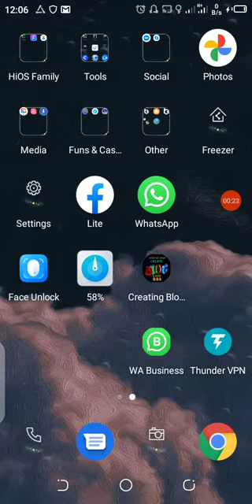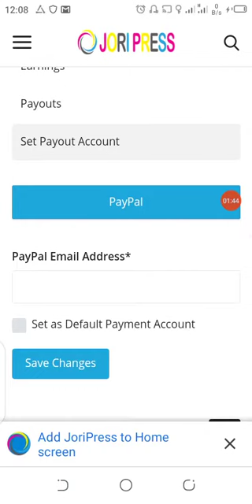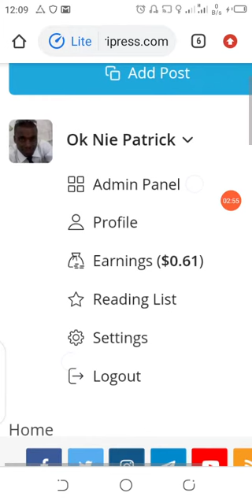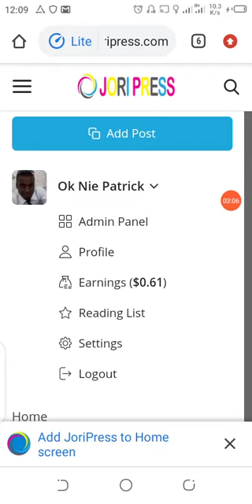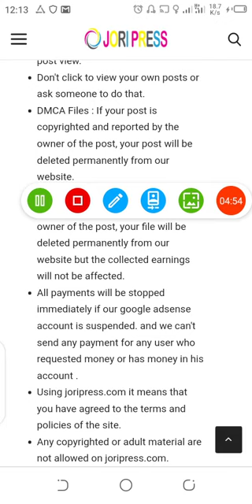Earn money online on auto pilot with joripress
Do you want to learn how to earn passive Income?
*Passive Income Publishing Course*
Also check out my another passive recommendation it's a mind's blowing passive profit funnels.

If you a Blogger on wordpress?
*blog post*
Create Blog Posts Super Fast - Just 3 Seconds.
You do not have to wait for hours to create a blog post anymore, just put in a youtube video URL and press one button, your blog post is ready in just 3 seconds without writing a single word, edit it or publish it as you want.

If you are a freelancer who are regularly working on the voice over projects (voice actor), then I got something for you that will save you a lot of $$$ on expensive software with more robotic voice overs. Why not try speechdio, that will give you clear and natural voices with more than 100+ accents to choose from, while making your voice over projects very simple, easy and attractives.